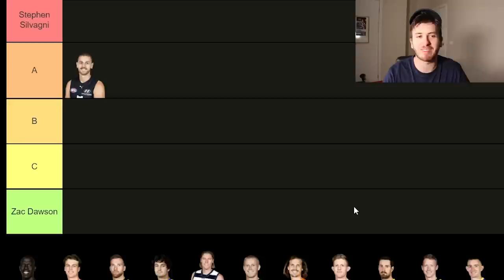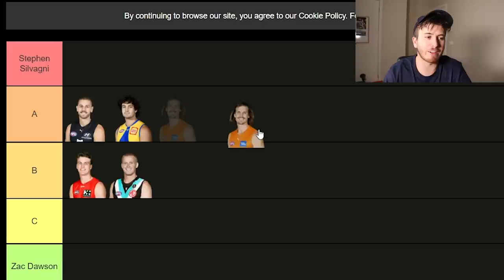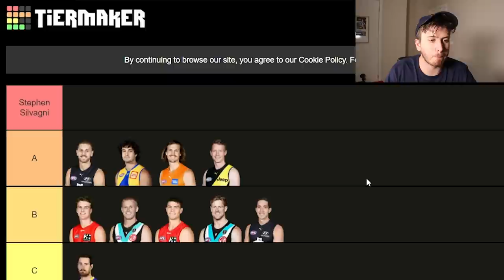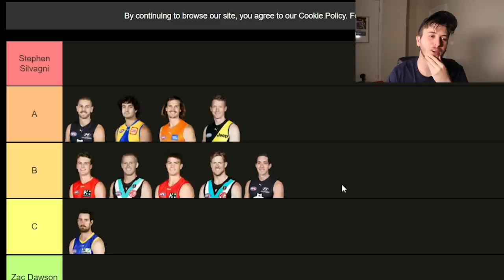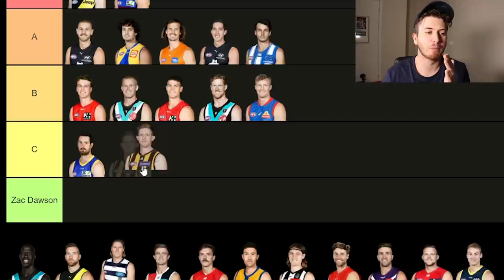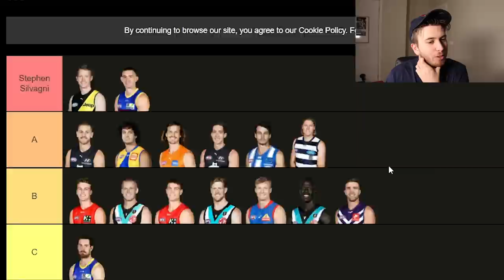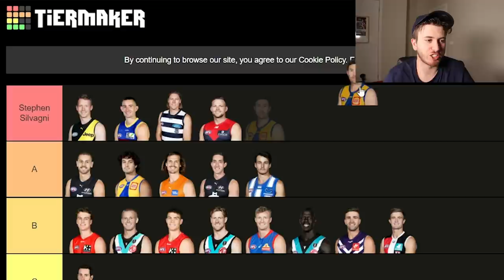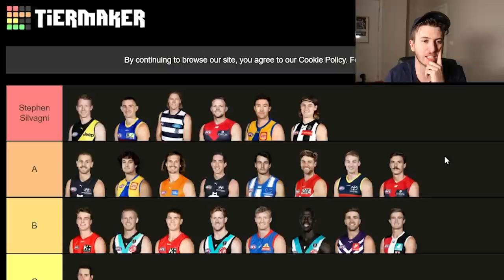Ranking AFL Key Defenders 2021 (Tier Maker)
Ranking the top 25 AFL Key Defenders of 2021!